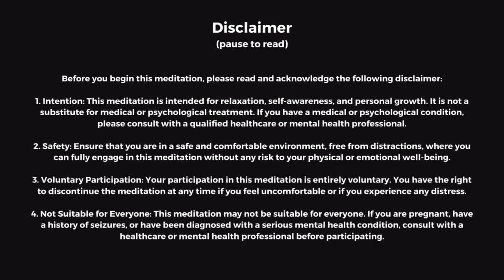Forgiveness Guided Meditation: Move From Victim To Creator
Download Katie's FREE 33-page workbook:
🌟 Setting Your Intentions: Clarify Your Goals to Create Your Best Year Yet 🌟

Welcome to our "Forgiveness Guided Meditation: Move From Victim To Creator." In this transformative meditation, you will embark on a healing journey to forgive those who have hurt you and to forgive yourself. This practice will help you heal your inner child, release victim consciousness, and step into your power as a creator of your own reality.

✨ What You Will Experience:

Deep relaxation and presence
Healing your inner child with love and compassion
Releasing heavy emotions and victim consciousness
Forgiving others and setting yourself free
Self-forgiveness and embracing your worthiness
Moving into creator consciousness with empowering affirmations

🌟 Benefits of This Meditation:

Emotional healing and release of past pain
Increased self-love and compassion
Empowerment to create a life of love, joy, and peace
Enhanced mental clarity and inner peace
Thank you for meditating with us. May you continue to heal, forgive, and create a beautiful life. Love & Light! 🌺

❣️ The Money Quiz (How Financially Fit Are You? Discover Spiritual Blocks Keeping You In Lack)
❣️ Your Clarity Map Masterclass: Are You Feeling Stuck In Your Life, Or An Area Of Your Life But Unsure Of What’s Holding You Back?
❣️ Are you an empathic entrepreneur struggling to balance seriousness and joy in your life and business?

❣️ The Money Game - Mind It! Make It! Manage It! Multiply It! [Manifest Abundance With Spiritual Principles]

DON’T MISS OUT ON ALL THE GOODNESS I OFFER!❣️

Music from Enlightened Audio: DreamFrontiers